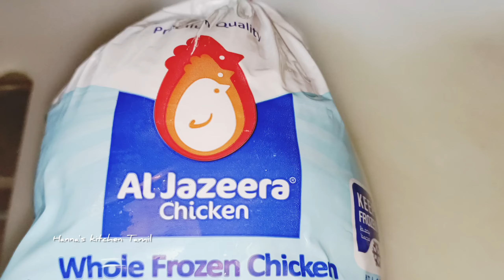how to make India style chicken gravy in Kuwait | குவைத்தில் இந்திய ஸ்டைல் சிக்கன் கிரேவி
how to make India style chicken gravy in Kuwait | குவைத்தில் இந்திய ஸ்டைல் சிக்கன் கிரேவி செய்வது எப்படி